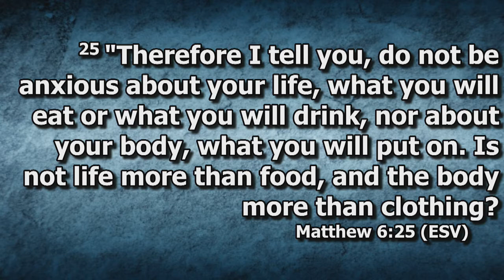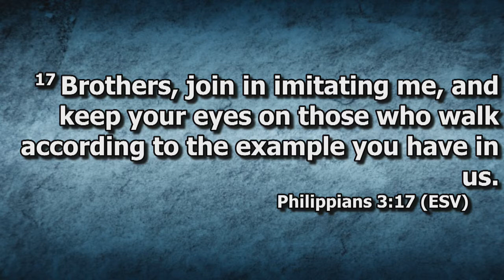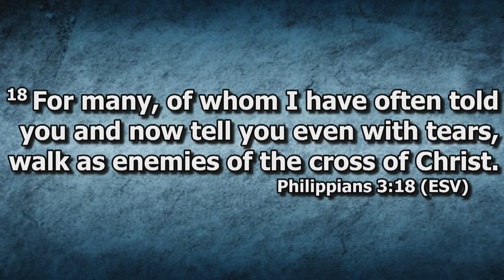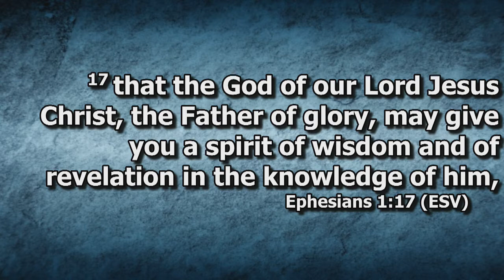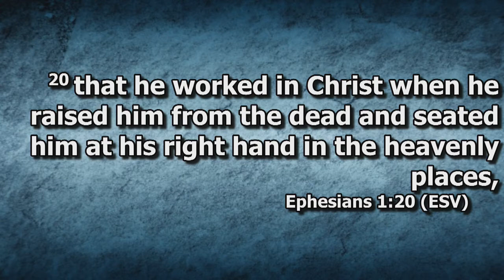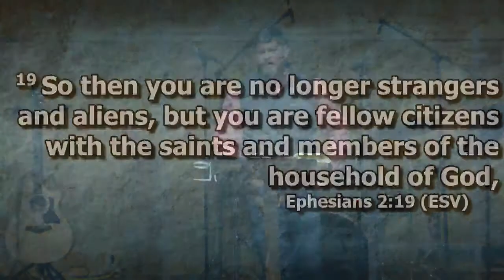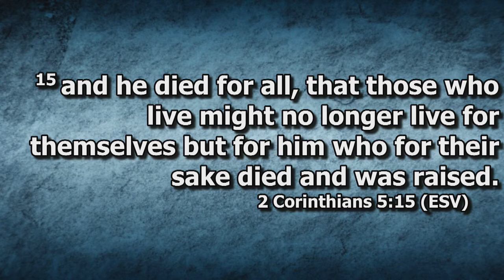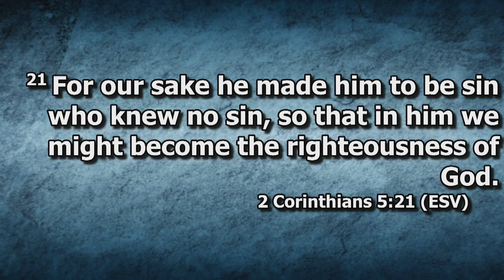Anxious For Nothing Pt. 3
The third part of Pastor John's January series: Anxious For Nothing
To see the full library of TCC's sermons: